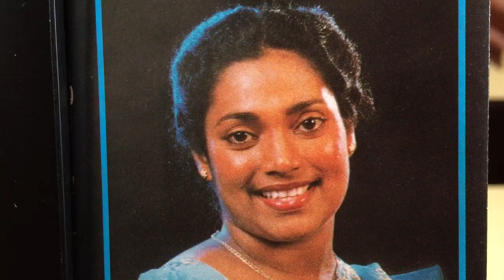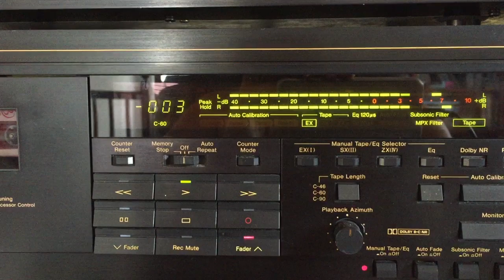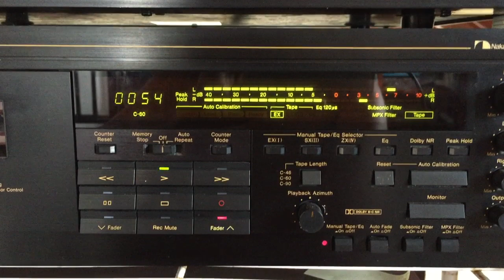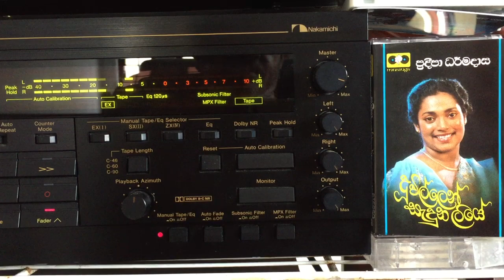Pradeepa Dharmadasa: Kolom Thotin Nawu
Lyrics: Bandula Gunawardena; Melody: Rohana Weerasinghe